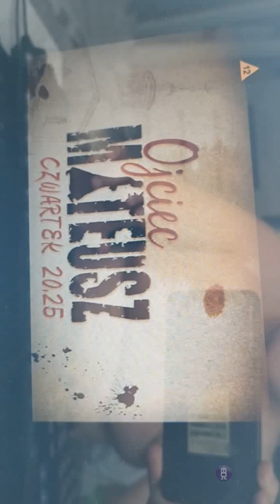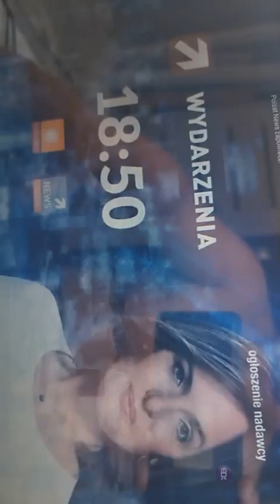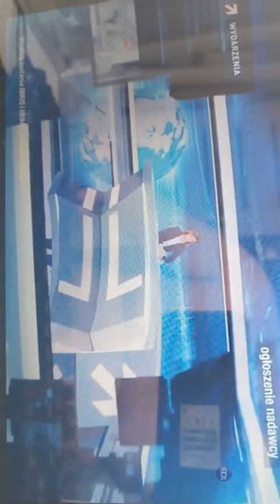22 lipca 2024